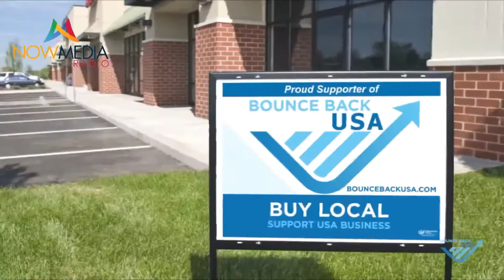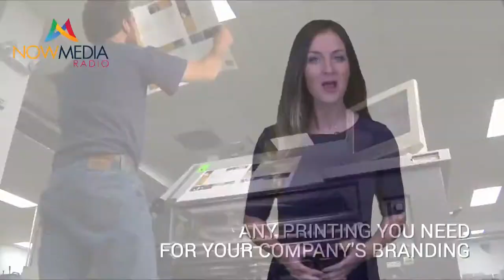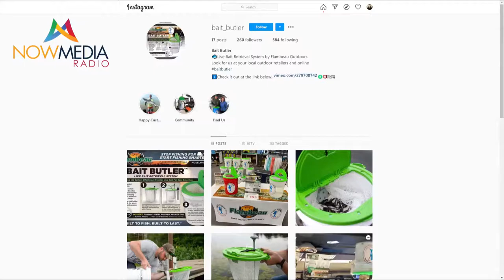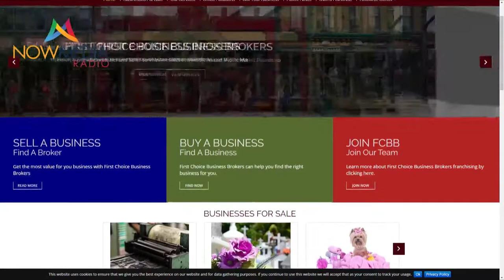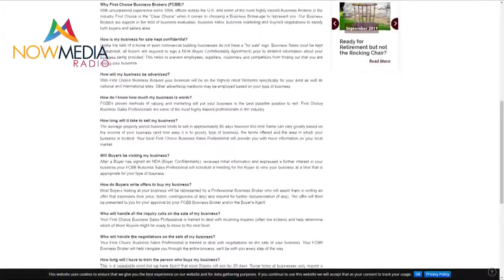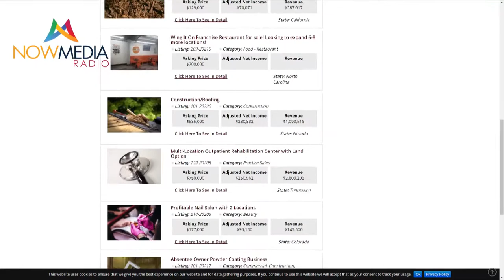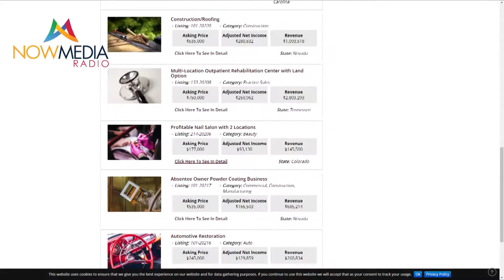Teach Your Business To Fish with Michael Rager